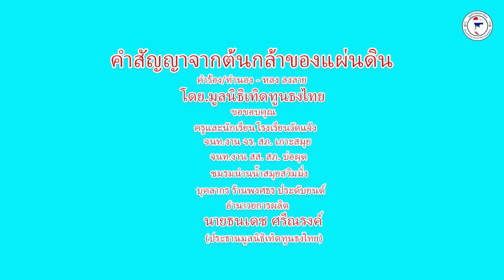คำสัญญาจากต้นกล้าของแผ่นดิน - โรงเรียนวัดแจ้ง เกาะสมุย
ชื่อเพลง  คำสัญญาจากต้นกล้าของแผ่นดิน - โรงเรียนวัดแจ้ง เกาะสมุย